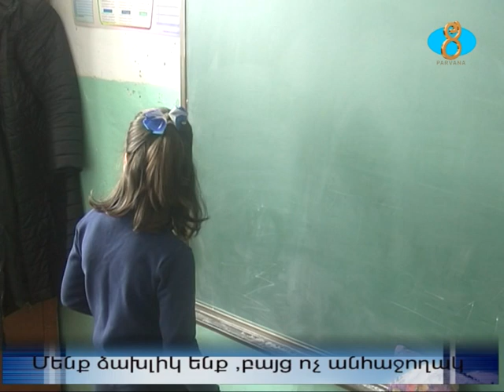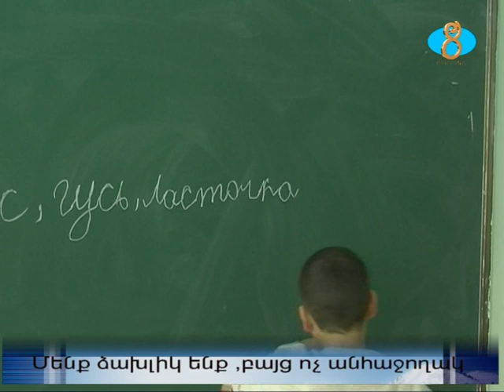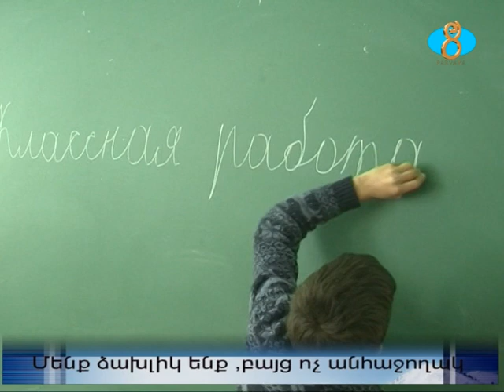Մենք ձախլիկ ենք բայց ոչ անհաջողակ